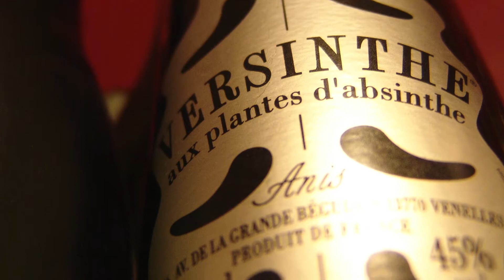Michelangelo 70' (Saxpone Quintet + Piano)｜ミケランジェロ 70'（サクソフォン５重奏＋ピアノ）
" Michelangelo 70' "
Arrange : uzu

[Saxophone Quintet+Piano]
S,A,A,T,B + Piano

「ミケランジェロ 70'」
作曲：アストラ・ピアソラ
編曲：uzu

［サクソフォン５重奏＋ピアノ］
ソプラノ
アルト 1st, 2nd
テナー
バリトン
＋ ピアノ

■ サックス教室　生徒募集中
　大阪（堺｜和泉｜岸和田）

■ サックスアンサンブル メンバー募集中

サックス アンサンブル　アポイオ（大阪｜堺）